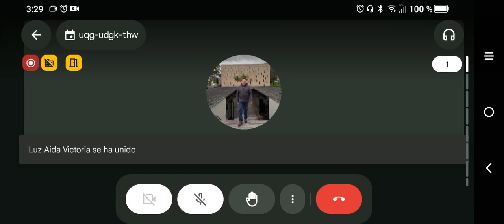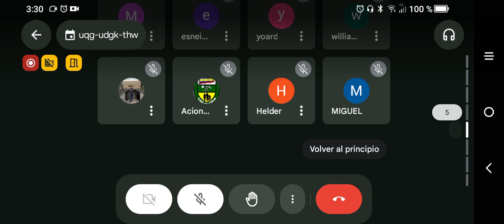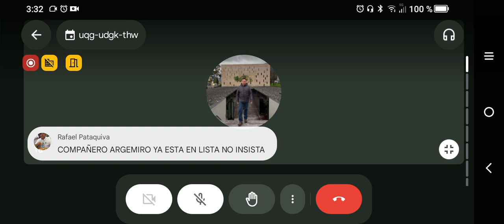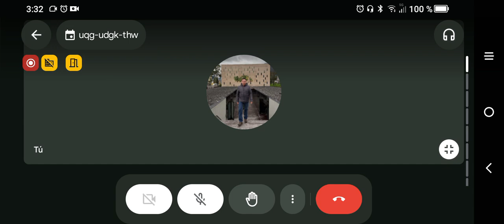Desde Observatorio Comunal Guillermo Cardona Presidente Confederado🇨🇴🕊️@wilsonexitoso- Buen Camino👣💫